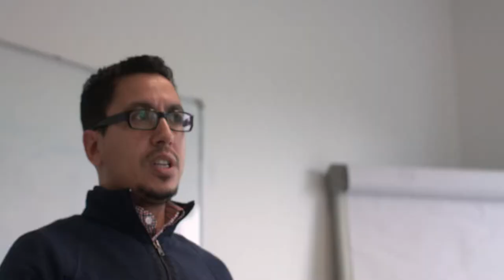Integrationsfond Hilden and QIAGEN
Making improvements in life possible. StrongerTogether